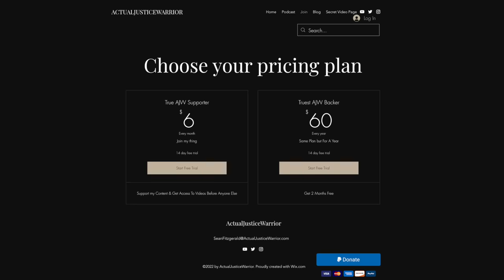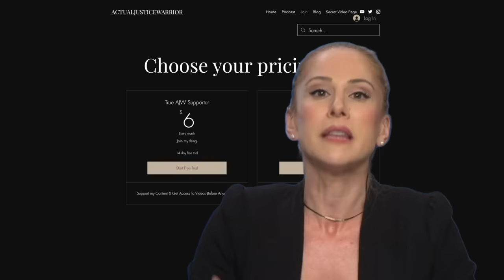Sunny Hostin Finds Out Her Family Owned Slaves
In this video I discuss Sunny Hostin's recent attempt to amplify her victim status, only to discover that her family were prolific slave traders who moved repeatedly to keep their slaves